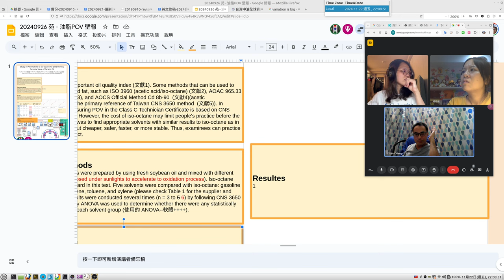20241122 22:08 線上會議討論壁報論文